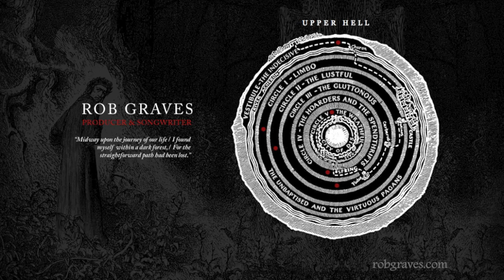New York, New York Graves (Crysis 2 trailer full track) AGGRESSIVE VRSN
Version used in Crysis 2 trailer.